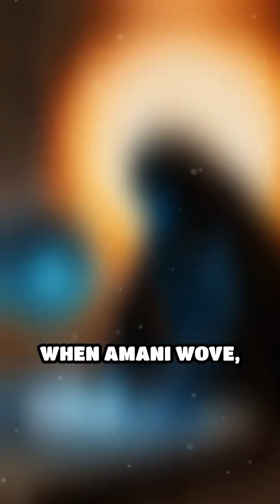Amani’s Quantum Fabric: Weaving African Futures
Step into a world where tradition meets tomorrow. Discover how Amani weaves quantum threads to unite African futures.